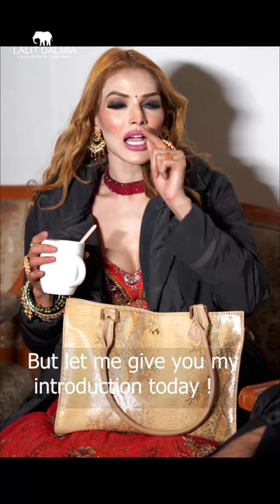Big opportunity MILI // Lalit Dalmia // big designer